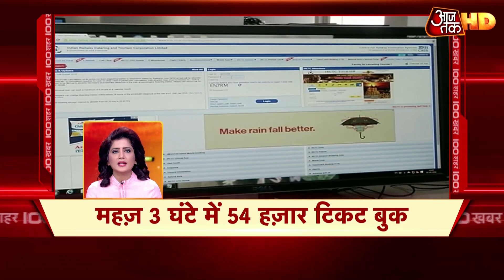देशभर में Corona के मरीज 70 हजार के पार, एक दिन में 3600 नए केस | Top 100 News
देश में कोरोना मरीजों का आंकड़ा 70 हजार को पार कर गया है. स्वास्थ्य विभाग की ओर से सोमवार सुबह जारी ताजा अपडेट के मुताबिक, देश में कुल कंफर्म केस की संख्या 70 हजार 756 है, जिसमें 2293 लोगों की मौत हो चुकी है. वहीं, ठीक होने वालों का आंकड़ा बढ़कर 22 हजार 455 हो गया है. पिछले 24 घंटे में करीब 3500 नए केस और 87 मौतें हुई हैं.